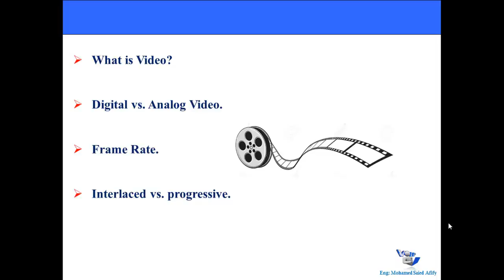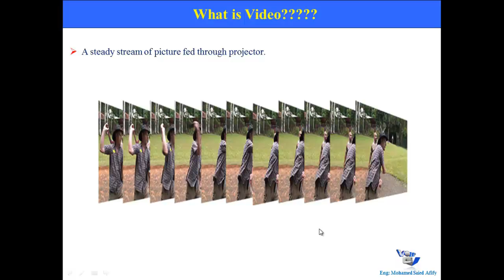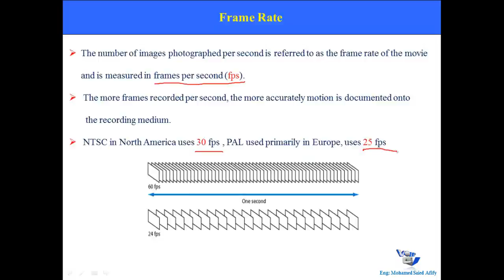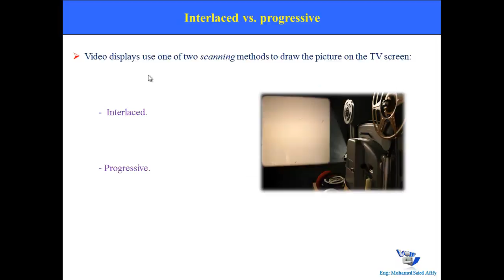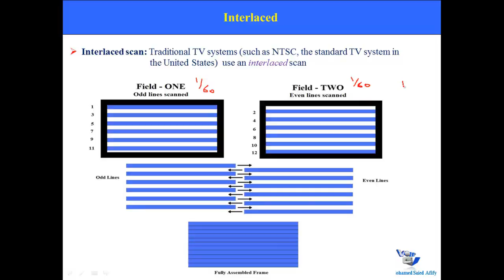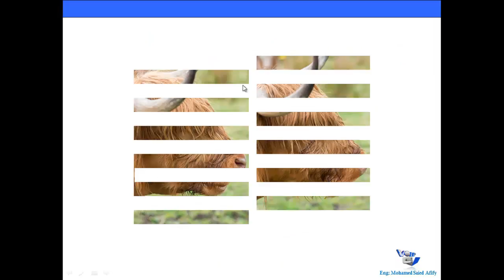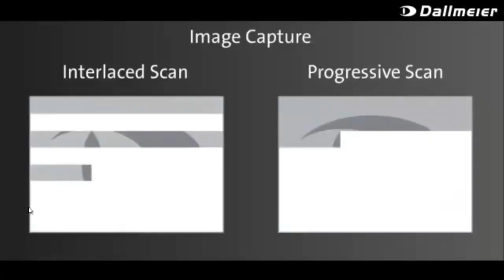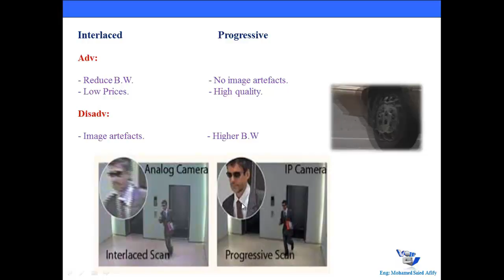02- CIVND1 210-065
Terms to Know Part 1